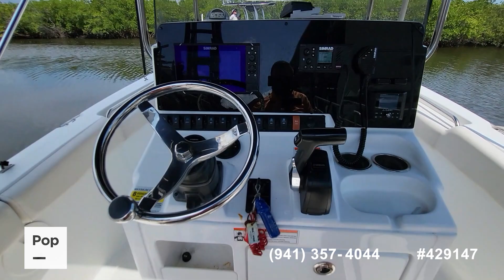Used 2020 Sea Hunt 211 Ultra for sale in Ponce Inlet, Florida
Beautiful 21 Foot Sea Hunt! Bimini Top! Only 115 Hours! Simrad 9 NSS-EVO! Just Serviced! Upgraded Yamaha 200!

View more than 120 photos and VERY DETAILED information about this 2020 Sea Hunt 211 Ultra for sale at